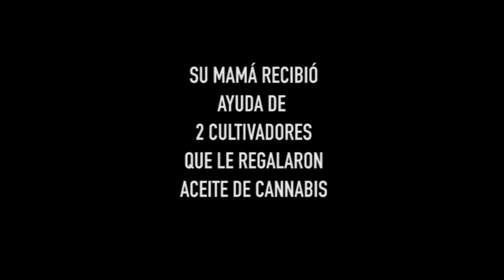CANNABIS MEDICINAL: MADRE RECLAMA LIBERTAD DE CULTIVADORES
LA MADRE DE ESTRELLA, UNA NENA CON EPILEPSIA, RECLAMA LA LIBERTAD DE LOS CULTIVADORES QUE LE PROVEEN GRATUITAMENTE EL ACEITE DE CANNABIS QUE CAMBIÓ SU VIDA.